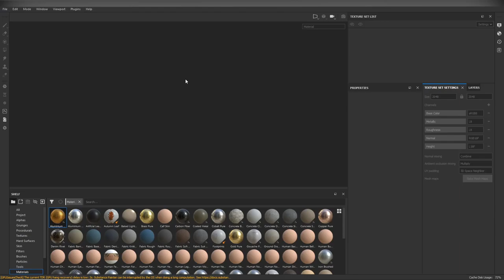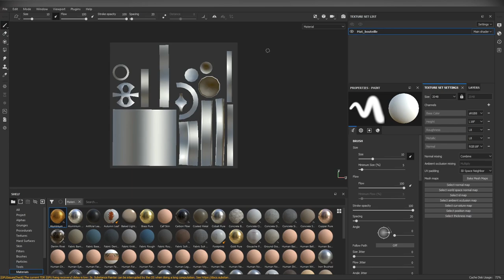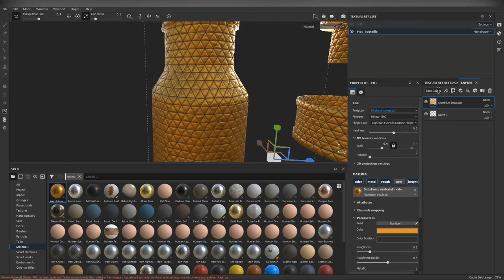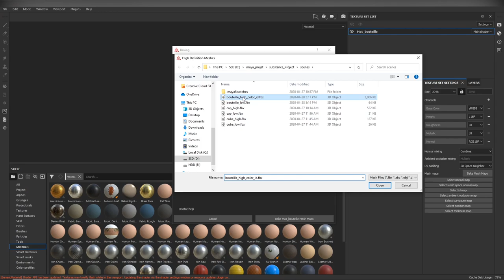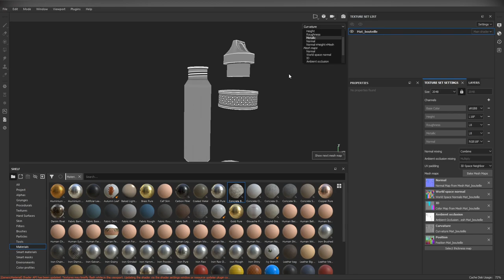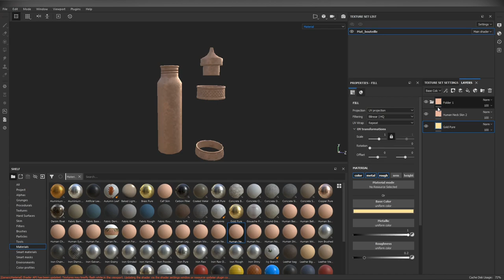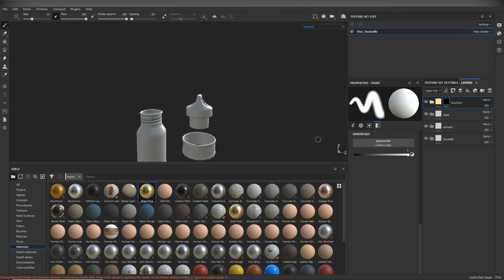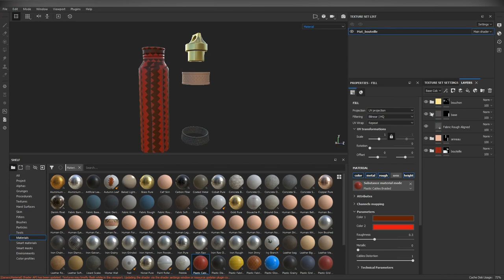01 substance intro